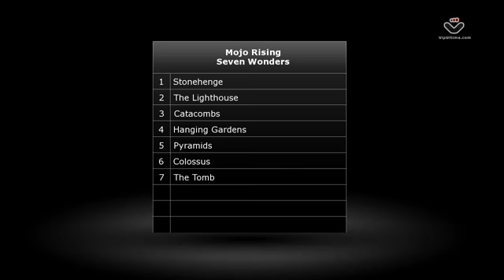Mojo Rising - Seven Wonders - Cold Busted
'Seven Wonders' from Mojo Rising is a 7-track album that exudes a worldly and textured palette of Funk, Dub, Instrumental and Electronic music.

'Stonehedge' starts it off at about 100BPM with a satisfying crackling snare, funky instrumental breaks for uprocking and clever sampling.  'The Lighthouse' is a bright and spicy tune with softly plucked upright bass with Jazz and Latin tones, wonderful live drums and a beak down into slower beats, and balmy ethereal synths and sub bass. 'Hanging Gardens' is a gem that drops in with silky smooth powerful bass and playful IDM beats, relaxing vocals and blissful sounds. ''Pyramid', a striking tune, builds with fresh upbeat bit crushed drums, exquisite and ghostly beautiful shades of melodies and reverberating samples for a satiating listen.  Ending is the pensive and equanimity of 'The Tomb' an electronic ambient Dub journey with gentle piano and relaxed snare, the leisurely bass carrying the tune in pleasant waves.

A liberating, appealing album 'Seven Wonders' gives the listener an exotic and diversely satisfying experience.

Cold Busted deliver once again!